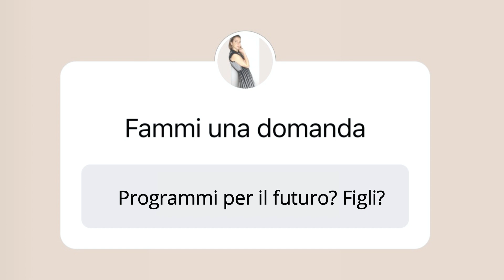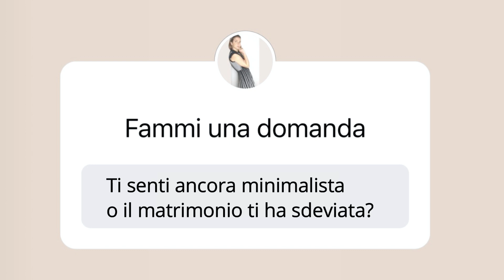Chiacchieriamo - Figli - vita di coppia - futuro | MINIMALISMO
Una semplice chiacchierata per aggiornarvi sulle ultime cose successe rispondendo alle vostre domande. Matrimonio, figli, sostenibilità e minimalismo.

5€ buono sui sulla categoria Cosmetici Naturali in Formato da Viaggio!
Valore minimo dell'ordine € 45.

Codice: HYSLF6E1J
10€ buono sulla categoria Cosmesi ecobio contro gli Insetti! Valore minimo dell'ordine € 55.
Valido fino al 31 Luglio 2022

EVERDROP (saponi e detergenti sostenibili)
Dal 16.04 al 30 aprile
Codice: CIAOVALENTINA20
Valore del codice: 20% su una spesa minima di 50€

Dal 01.05 al 31 maggio
Codice: CIAOVALENTINA
Valore del codice: 10% su tutto l'ordine